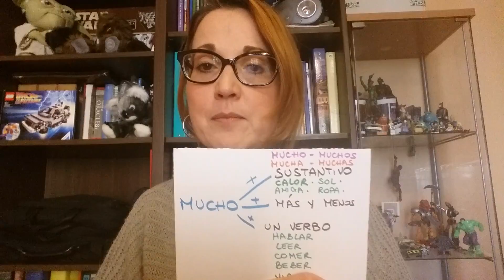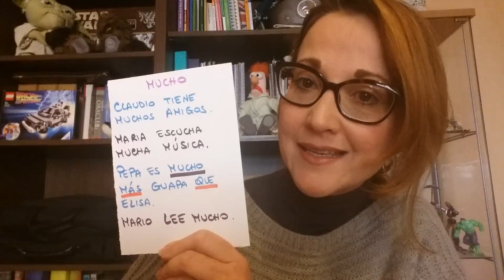Muy y Mucho (Nivel Básico )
Entrambi vogliono dire "molto" però:
Muy si usa con gli aggettivi ( bonito, agradable, acogedor = carino, gradevole, accogliente)
e davanti agli avverbi ECCETTO màs o menos ( muy pronto = molto presto muy despacio = molto piano tranquilamente = molto tranquillamente etc..)
Mucho si usa con i sostantivi e concorda con il loro genere ( maschile o femminile ) e numero ( singolare o plurale)
muchos ejercicios = molti esercizi
muchas informaciones = molte informazioni
mucho tiempo = molto tempo
 mucha lluvia = molta pioggia
Con màs e con menos ( Aquel castillo es mucho màs antiguo que esa iglesia = quel castello è molto più antico di questa chiesa)
e per intensificare il significato di un verbo
Juan trabaja mucho = Juan lavora molto
Maria sonrie mucho = Maria sorride molto
OJO : Hace mucho frio = Fa molto freddo ( frio in questo caso è un sostantivo)
El helado està muy frio = il gelato è molto freddo ( freddo qui è un aggettivo qualificativo)